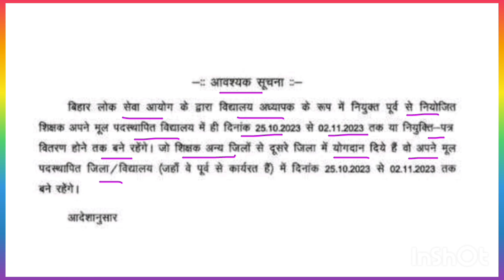bpsc teacher latest news today | bpsc tre update | bpsc teacher joining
bpsc teacher documents required
bpsc teacher 2.0 vacancy
bpsc teacher vacancy 2.0
SUBJECT WISE POSTS update
bpsc tre cut off 2023
bpsc 6 to 8 syllabus
bpsc teacher 6 to 8 syllabus
bpsc news today
bpsc teacher result 2023
bihar news,bihar teacher bharti news
bpsc teacher
bihar teacher bharti news live
patna news
bpsc teacher
bihar teacher
bpsc prt result 2023
bpsc prt
bpsc prt latest news
bpsc prt latest news today
bpsc tre result date 2023
bihar prt result
bpsc bihar teacher
bpsc prt news
bpsc result 2023
bpsc tre
bihar prt news today
bihar teacher result date
bpsc new update
bpsc prt result
bpsc result
bpsc teacher result date 2023
bpsc teacher result kab tak aayega
bpsc teacher update
bpsc teacher vacancy 2023 latest news
bpsc tre result update
bihar bpsc teacher
bihar dirs result 2023
bihar prt cut off 2023
bihar prt news
bihar prt result 2023
bihar teacher news today
bihar teacher prt result
bihar teacher result 2023
bihar teacher result kab aaega
bihar teacher result update
bpsc
bpsc computer science cut off
bpsc computer teacher cut off
bpsc cut off
bpsc cut off 2023 prt
bpsc latest update today
bpsc news
bpsc teacher exam update
bpsc teacher recruitment latest news
bpsc teacher result date
bpsc teacher today update
bpsc tre 1 to 5 cut off
new cut off bpsc teacher
prt bpsc result
teacher news bihar today
teacher result
tre result
bpsc teacher prt waiting list
bihar teacher vacancy 6 to 8